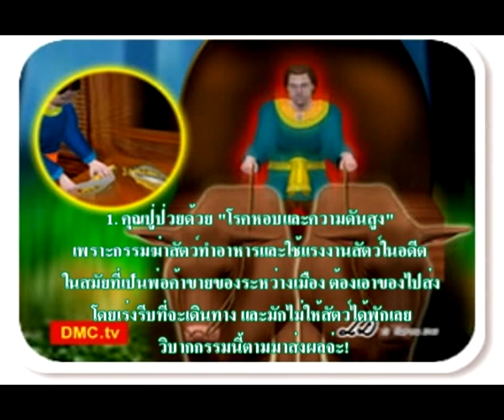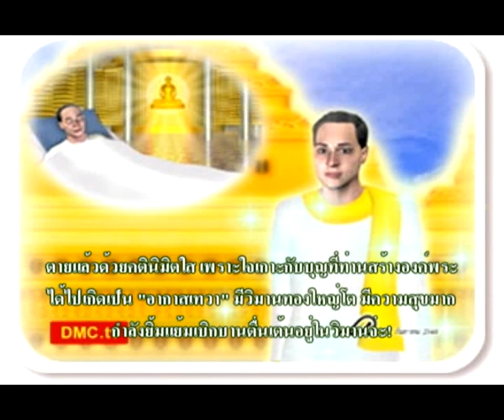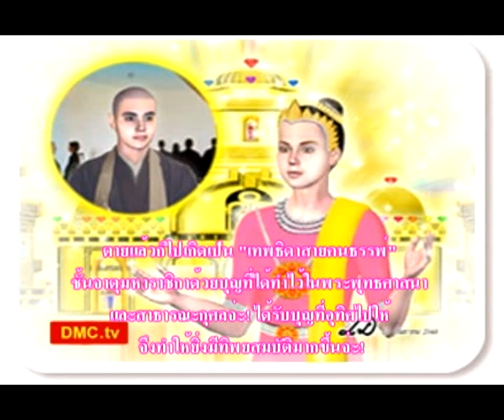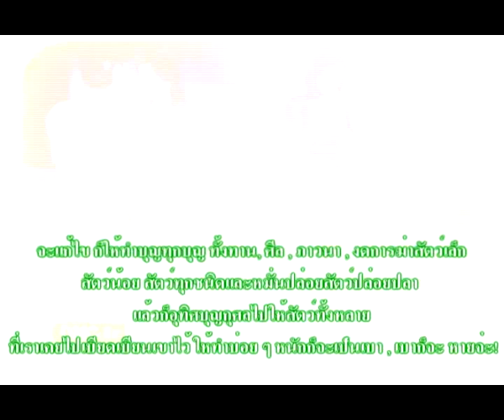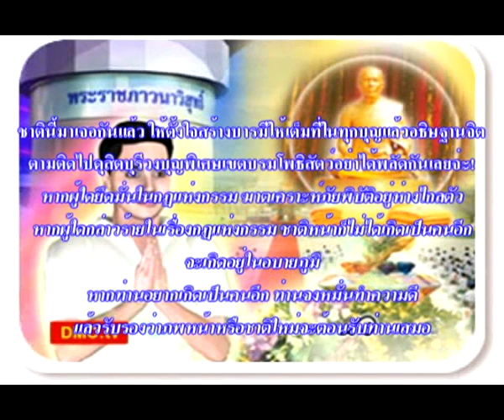ที่พึ่งเที่ยงคืน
พระรัตนตรัยคือที่พึ่งที่ระลึกอันสูงสุด ที่พึ่งที่ระลึกอื่นที่ยิ่งไปกว่านี้ไม่มีอีกแล้ว ...มาเรียนรู้เรื่องราวความเป็นจริงของชีวิตของชายคนหนึ่ง สูบบุหรี่มาตั้งแต่เด็ก ฐานะยากจน ได้รับการดูถูกจากญาติๆของภรรยา ในบั้นปลายของชีวิตต้องทนทุกข์ทรมานจากโรคร้าย แต่ก่อนตาย มีพระสงฆ์มาโปรด และได้สร้างองค์พระธรรมกายประจำตัว เป็นบุญสุดท้าย ...ชีวิตหลังความตายของเขาจะเป็นอย่างไร